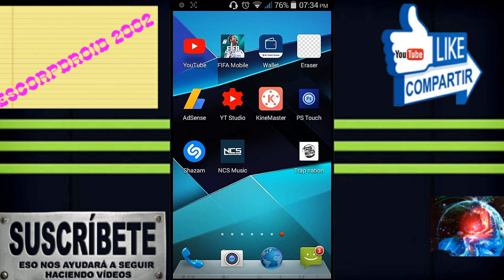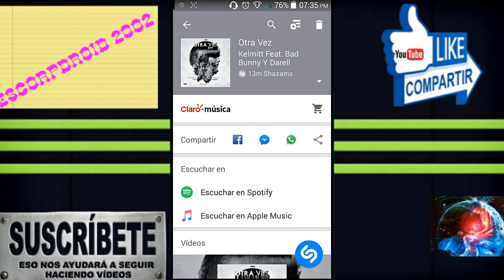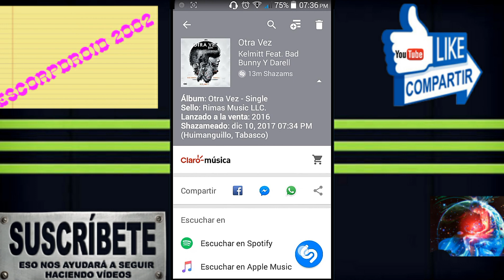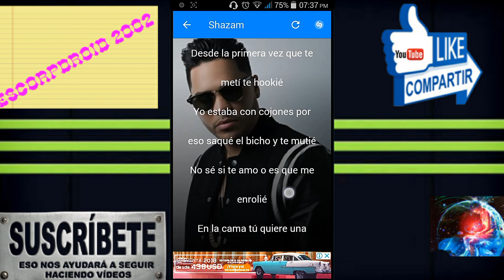SHASAM FULL APK PRO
¡¡¡¡¡¡¡¡SALUDOS A TODOS MIS SUSCRIPTORES !